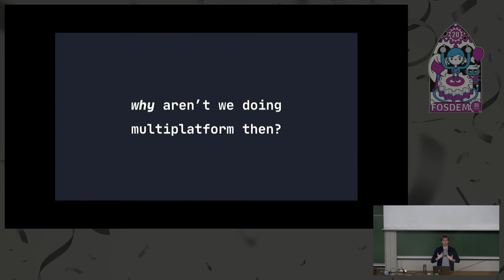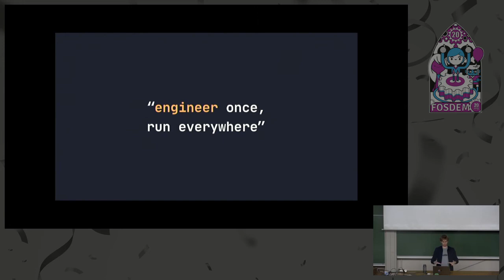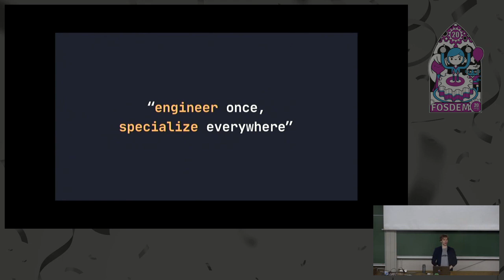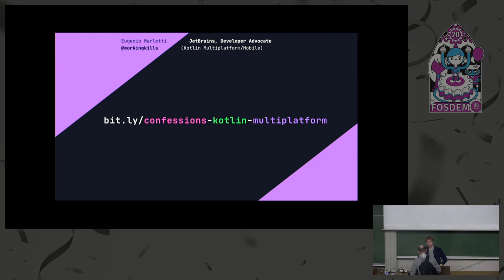Confessions of a Serial K–otlin Multiplatform–er __just don’t 𝚎𝚡𝚙𝚎𝚌𝚝 too much__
by Eugenio Marletti

❮h3❯What is ❮em❯Multiplatform❮/em❯?❮/h3❯

❮ol❯
❮li❯ ❮strong❯HELL❮/strong❯

❮ul❯
❮li❯harder to develop, no documentation
❮/li❯
❮li❯just a trend, failed in the past
❮/li❯
❮li❯not suitable for performant apps that feel “native”❮br/❯

❮/li❯
❮/ul❯
❮/li❯
❮li❯ ❮strong❯HEAVEN❮/strong❯

❮ul❯
❮li❯simpler to develop, removes platform barriers
❮/li❯
❮li❯write half the code, ship in half the time
❮/li❯
❮li❯only need to hire “generalists” instead of “specialists”❮br/❯

❮/li❯
❮/ul❯
❮/li❯
❮li❯ ❮strong❯OTHER❮/strong❯  ✔︎

❮ul❯
❮li❯elaborate in 25 minutes or less:❮br/❯
❮em❯________________________________❮/em❯❮br/❯
 ❮br/❯
 ❮/li❯
❮/ul❯
❮/li❯
❮/ol❯

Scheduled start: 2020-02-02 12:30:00